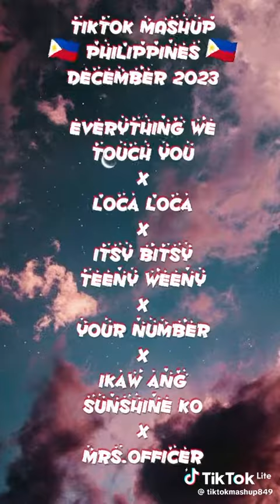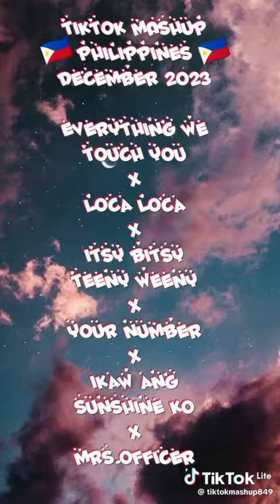December 28, 2023